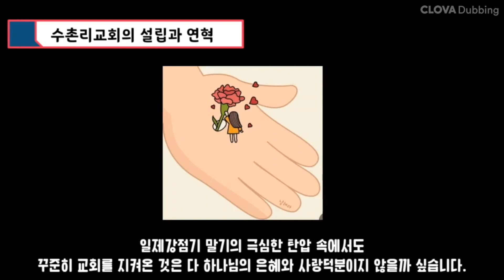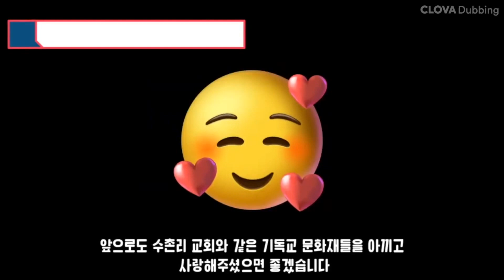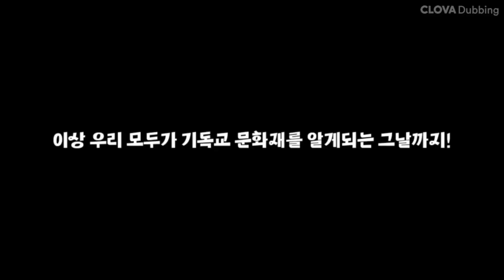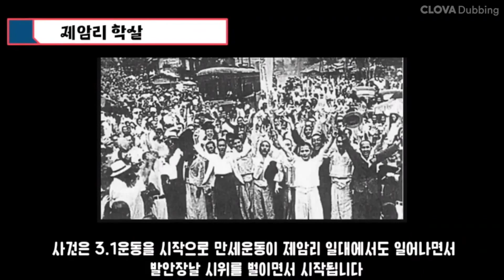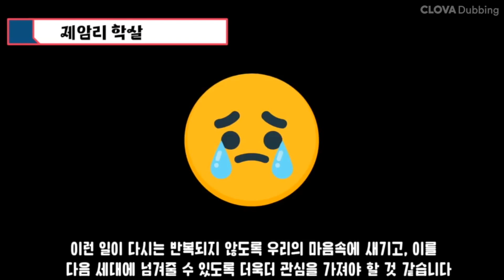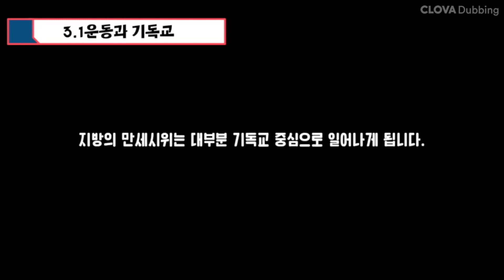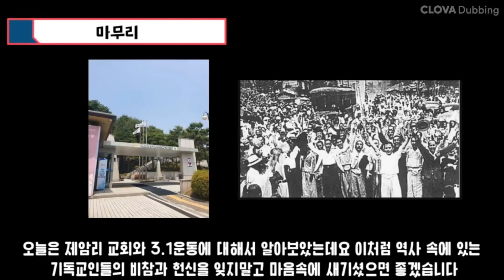2022년 청소년문화재지킴이 동아리 활동 - 쉐마학교 [우리는 알그지!]